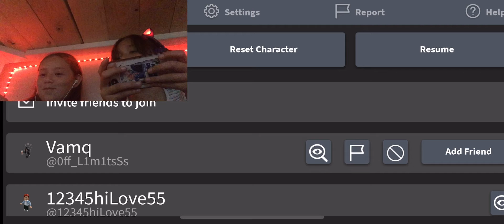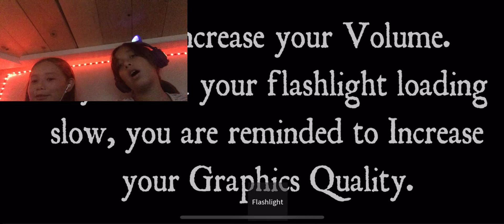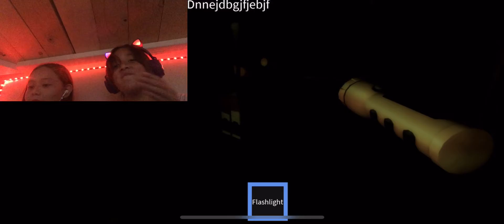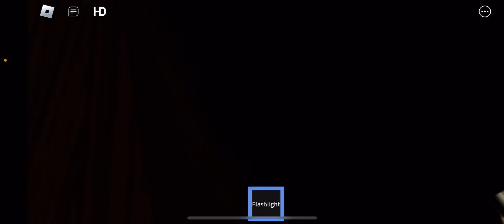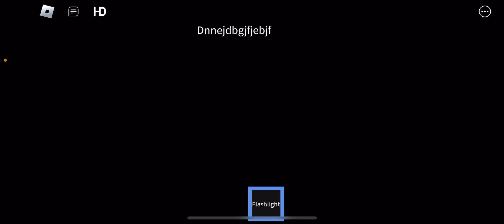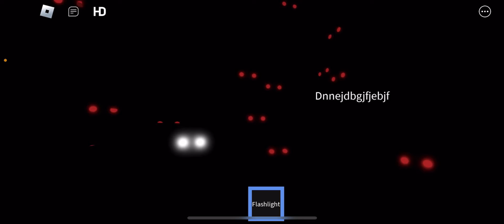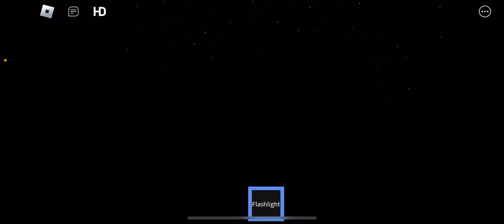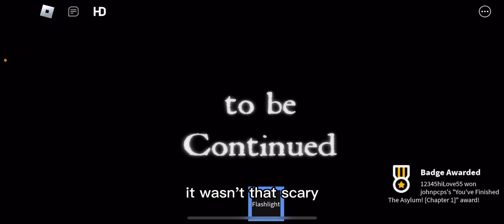Okay the aslyam on roblox! Super scary!!!!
Me and Iztli are playing a roblox horror game and it creeped us out so much!!!